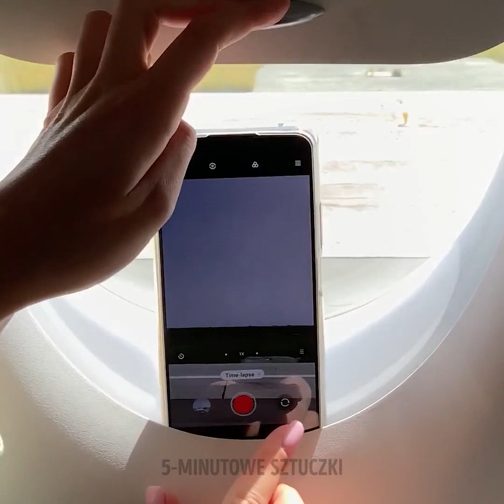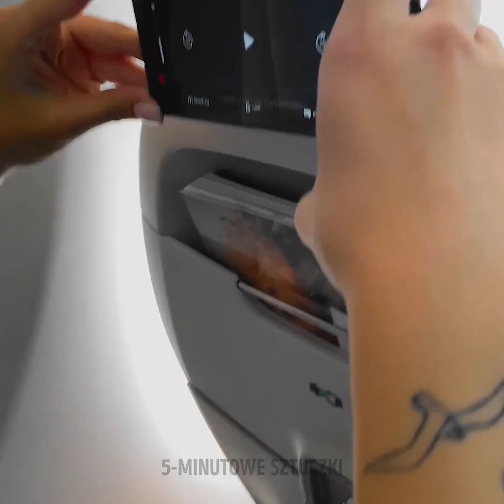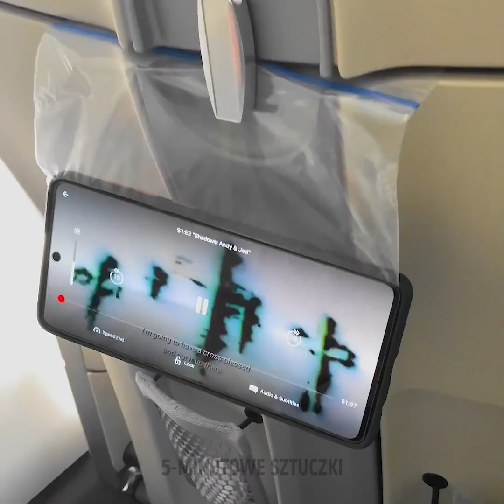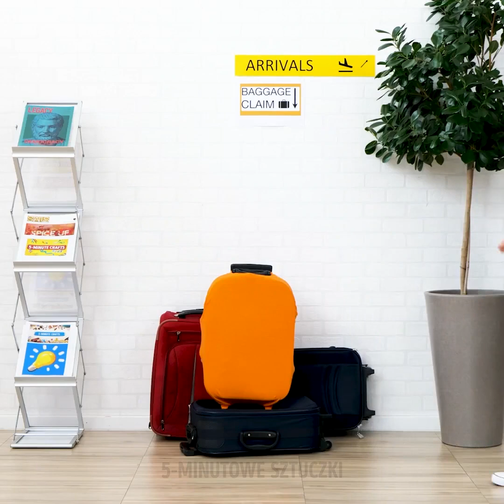GENIALNE SZTUCZKI PODRÓŻNICZE, KTÓRE POMOGĄ CI ZAOSZCZĘDZIĆ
Wybierasz się w długą podróż za granicę? A może szybki weekendowy wypad samochodem z rodziną, żeby przynajmniej na jakiś czas zapomnieć o stresie w pracy, lub szkole? Tak czy inaczej, powinnaś zdecydowanie zapoznać się z tym filmikiem, gdyż zebraliśmy w tu całą masę sztuczek przydatnych każdej podróżniczce szanującej swój czas i pieniądze. Dzięki tym wskazówkom będziesz mile spędzała każdą minutę wyjazdu!

W dzisiejszym filmiku poznasz genialne sztuczki podróżnicze, które pomogą ci zaoszczędzić.

ZNACZNIKI CZASU:
00:00 – Nietypowe stojaki na telefon
02:09 – Sposób na ból pleców w samolocie
04:09 – Sztuczka z dodatkami
07:00 – Pakowanie próżniowe